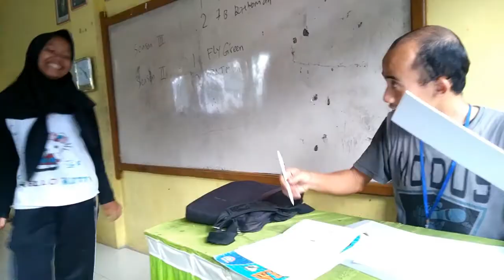BasketbaLL CLub MTsN 1 Merangin Bangko jambi - PART 2 (Liga Putra Season 3 & Liga Putri Season 2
Yok saksikan Lagi Video PART 2  Liga Basket MTs Negeri 1 Merangin. Walaupun kegiatan Basket Mts ini masih baru Lahir, ayo tetap dukung semangat SPORTIVITAS para  peBasket Muda Merangin. Yok tonton sampai seLesai video nya.. jayaLah Merangin Muda